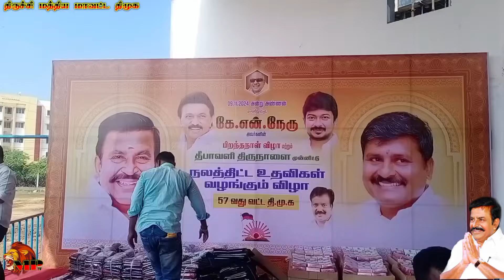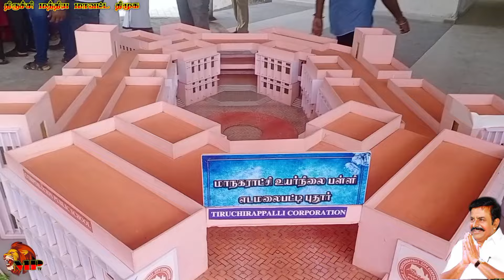29-10-2024 அமைச்சர் இல்லம், அலுவலகம், திருச்சி எடமலைப்பட்டி புதூர்...